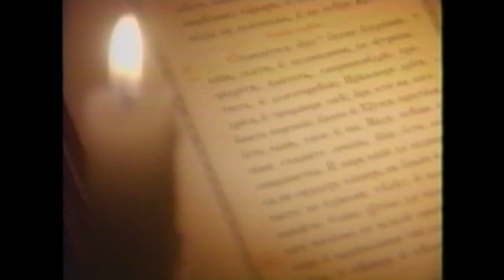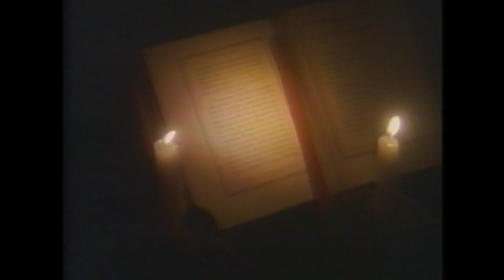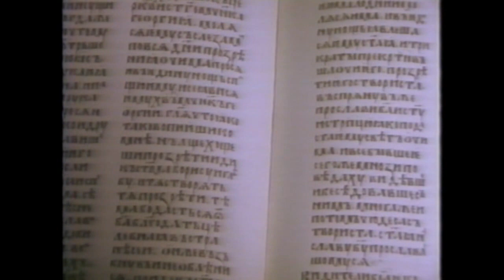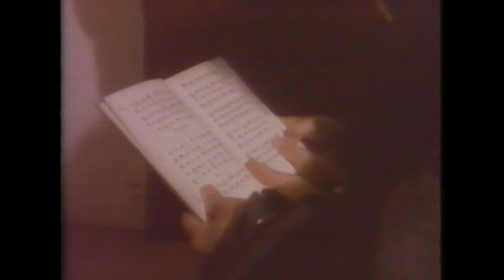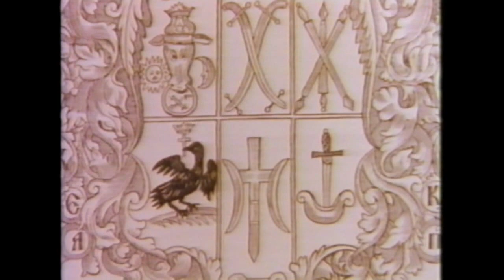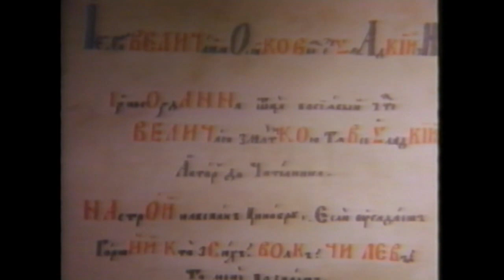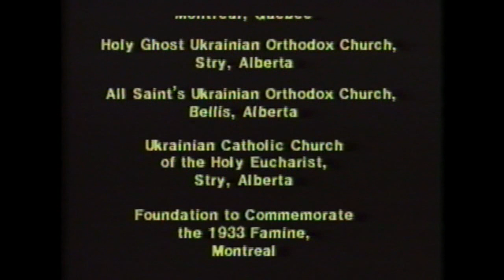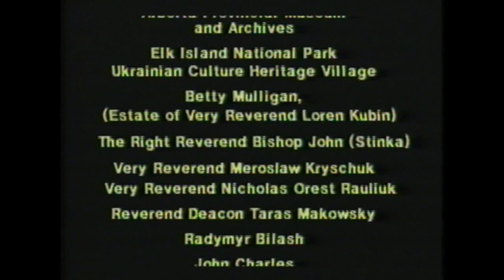River of Joy - A Celebration of Ukrainian Christianity, Roman Onufrijchuk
River of Joy - A Celebration of Ukrainian Christianity narrated by Roman Onufrijchuk.

ЦЕ ВИДІО ВИСТАВЛЕНЕ З ДОЗВОЛОМ / THIS VIDEO HAS BEEN PROVIDED WITH THE PERMISSION OF 'The KYIV-CHRISTIAN MILLENNIUM FILM FOUNDATION / FONDATION DU FILM DU MILLENAIRE KYIV-CHRETIEN ' of Montreal, Quebec. Canada.

Distributed by 6270 12TH AVENUE ROSEMONT, MONTREAL QC H1X 3A5 Canada.